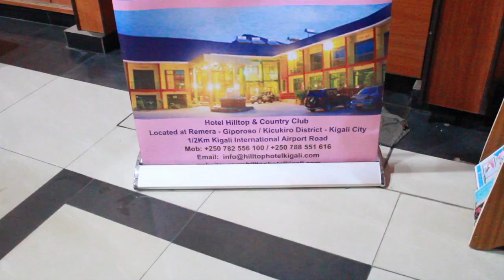Ubuhamya:Ziraziritse, aho nibye cyane, aho nakubitiwe,aho bambonye mfunzwe, abo nahemukiye niho